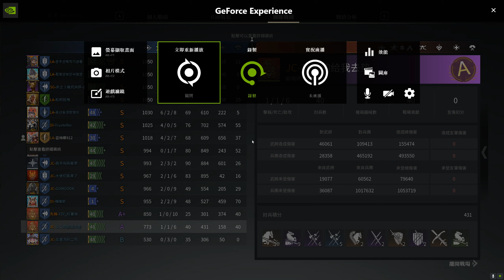Conqueror's Blade Zhan Yi 2024 03 30 18 26 08 22 Trim